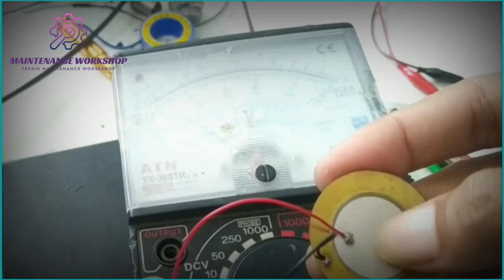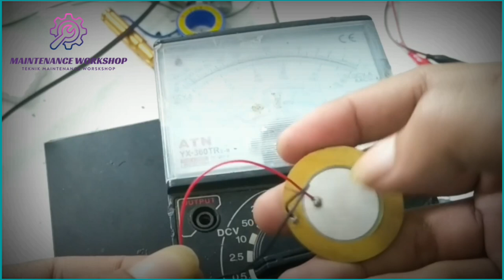pembangkit listrik tenaga bandul magnetis || PEIZO ELEKTRIK listrik skala kecil - free energy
pada video kali ini mengenai 2 buah riview  topik free energy video berjudul PLTBM pembangkit listrik tenaga bandu magnetis dan pembangkit listrik piezo elektrik.

bandul magnetis pada pembangkit listrik ini digunakan sebagai pengerak yang tercouple dengan van-belt dan poli yang didesai sedemikiam rupa untuk mengerakan alternator pengecas aki, video ini dioplod oleh channel PLTBM dengan nama channel SEY engineer.

adapun video piezo elektrik pembangkit listrik bersekala kecil yang atau berukuran kecil mampu menghidupakan led  bertegangan 3 volt arus DC,piezo elektrik biasanya digunakan pada gitar listrik.
penasarankan videonya kek gimana ?! langsung saja digaskan videonya diatas...tonton dan simak sampai habis.

TKS FOR DUKUNGAN TEMAN-TEMAN SEMUA.